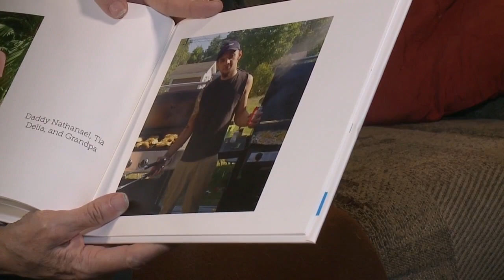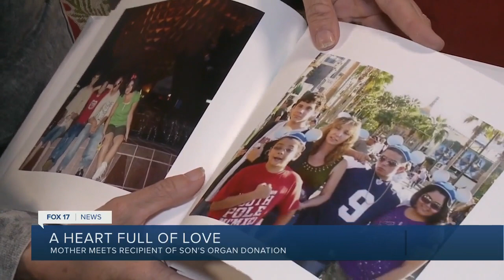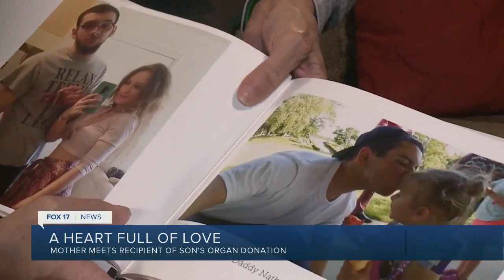Muskegon mom to meet son's heart recipient for 1st time, pushes for more donors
Nathanael Garza’s heart always put others before himself.